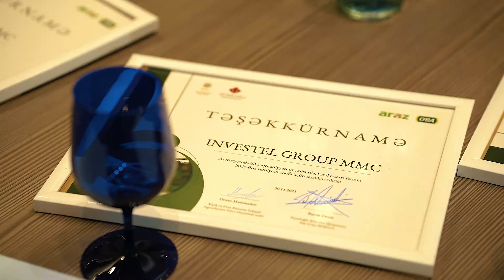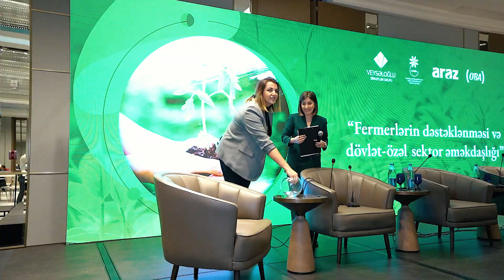“Fermerlərin dəstəklənməsi və dövlət-özəl sektor əməkdaşlığı” konfransı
Kiçik və Orta Biznesin İnkişafı Agentliyi ilə tərəfdaşlıqla “Fermerlərin dəstəklənməsi və dövlət-özəl sektor əməkdaşlığı” mövzusunda konfrans keçirdik. Dövlət qurumlarının nümayəndələrinin, fermerlərin , aqrar sahədə fəaliyyət göstərən şirkətlər və maliyyə qurumlarının təmsilçilərinin iştirak etdiyi konfransda kənd təsərrüfatının inkişafı, bu sahədə hədəflər, dövlət dəstəyi tədbirləri, özəl sektorun fermerlərlə əməkdaşlığı, rəqabət qabiliyyətli kənd təsərrüfatı məhsullarının istehsalı, bazara çıxış məsələləri müzakirə edilib.